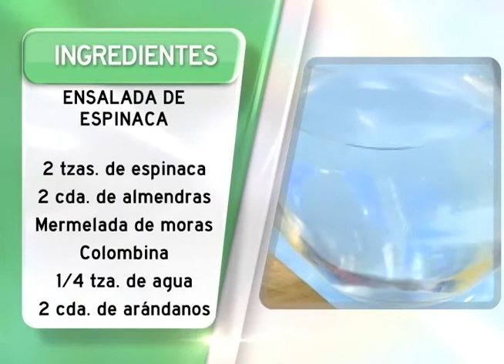Título nota en mayúscula y minúscula - Programa